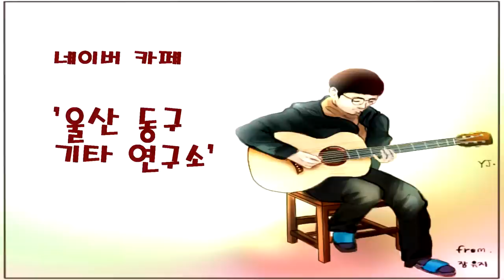이진아 - 마음대로 ( 기타 강의 Part 2 )